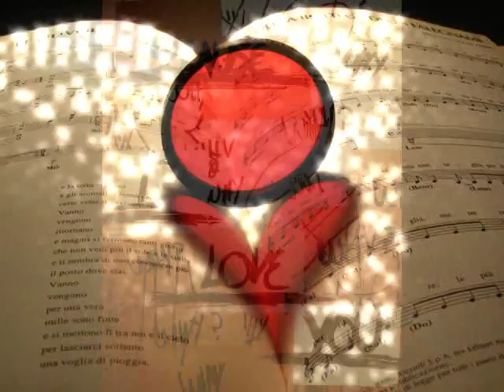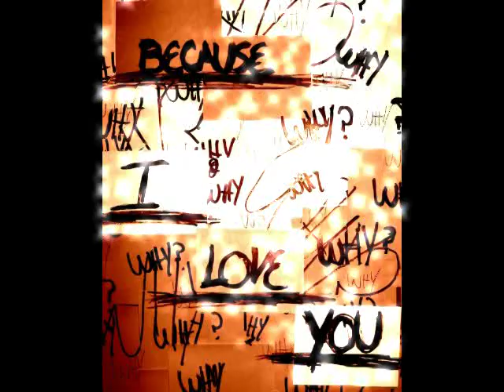Come Musica Jovanotti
Siamo stati sulla luna a mezzogiorno
Andata solo andata senza mai un ritorno
E abbiamo fatto piani per un nuovo mondo
Ci siamo attraversati fino nel profondo
Me cè ancora qualcosa che non so di te
Al centro del tuo cuore
Che cè?